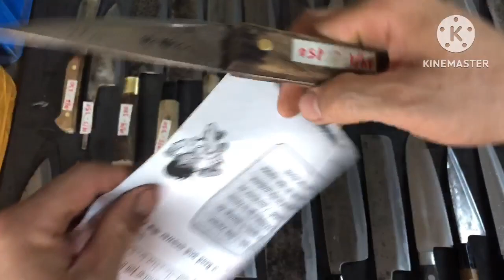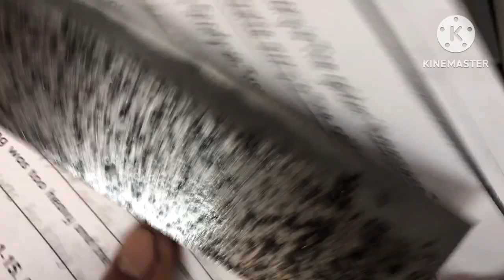Dao nhật bãi 0989068323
- dao đã mài sắc bén với đá độ mịn 3000grit
- được kiểm tra xem hàng và test trước khi nhận thanh toán